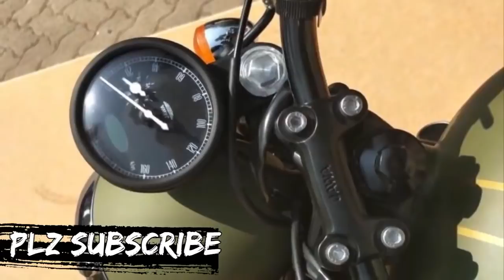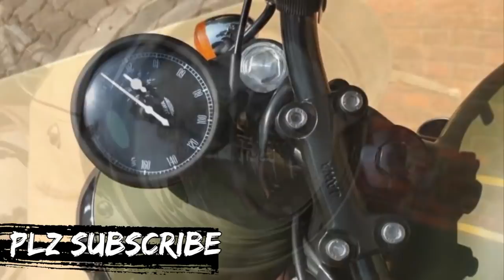JAWA BIKE 2018 SOUND REVIEW 😅😅 || LIKE SPLENDOR ????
All New Jawa Classic Sound In Teaser,Jawa Launches 3 bikes in india 2018  15th november jawa classic 200 ,jawa 42 ,jawa perak 350 All Are New Launches Of Jawa

Jawa All Bikes First Look
Jawa 42
Jawa classic 300
Jawa Perak